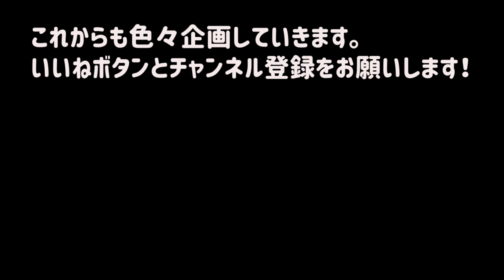【低音彼氏】ジョーの声にしびれるヒトコの思い入れ「ラジオ」企画に盛り上がる二人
ジョーの低音ヴォイスで
深夜のラジオ番組っぽいのを
企画してます。w

美声の細川俊之の「甘い囁き」とか
そのまま自で行けそう。

40年ぶりに再会した初恋の人と
人生初の結婚に賭けて
55才でアメリカ移住を決意した
男の覚悟と不安。

子連れ再々婚で幸せな
ステップファミリーを築こうとする
シングルマザーの奮闘。

やっと巡り逢えたのに
コロナで再び遠距離恋愛となった
50代カップルvlogです。

二人が無事に会えるのはいつなのか？
果たして本当に結婚できるのか？

このチャンネルの紹介動画はこちらです。

ヒトコ：アメリカ在住のシングルマザー。三人の子どものうち上の二人の息子たちは大学生。現在は末娘と二人暮らし。

ジョー：東京在住。アメリカに引っ越すために長年暮らしていたマンションを引き払い現在は父親が一人で生活している実家で仮住まいをしている。